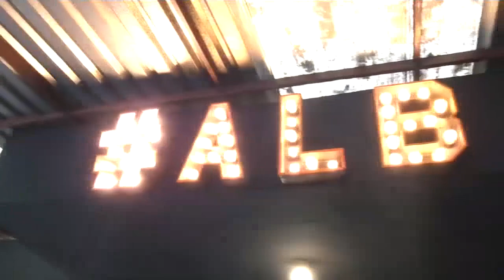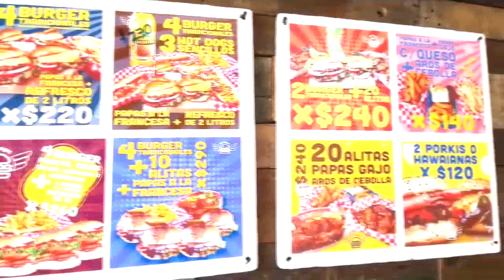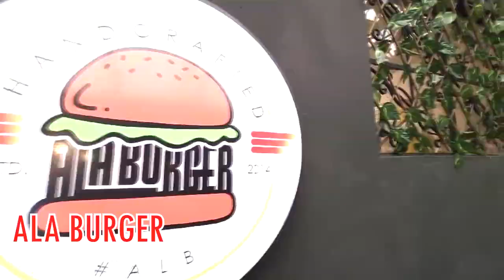ALB ALABURGER CUERNAVACA / FOOD TOUR